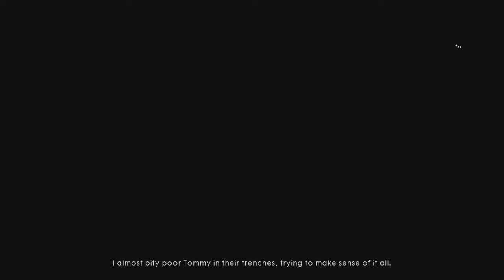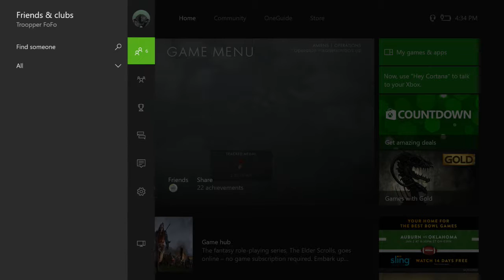El gato chat link/ Samson Meteor mic test. I messed up. Battlefield 1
So this is the first video trying to use the El gato chat link + the Samson meteor to record Xbox games with live commentary. I did something wrong and it didn't record the game or the party chat and just me. We had a pretty good game me and my friend so I thought I would upload it anyway.